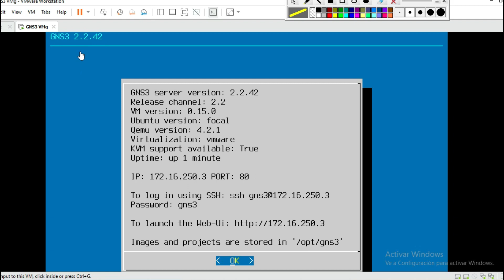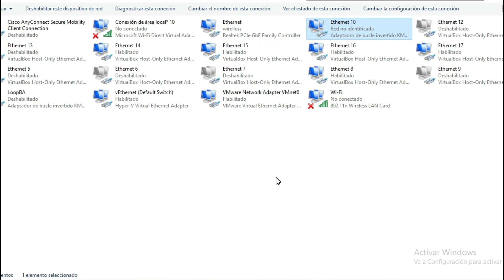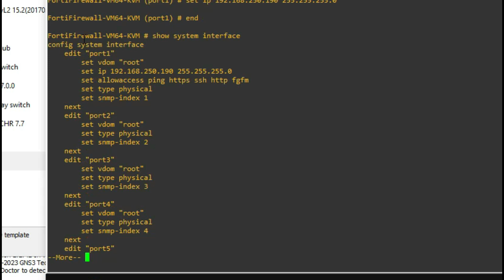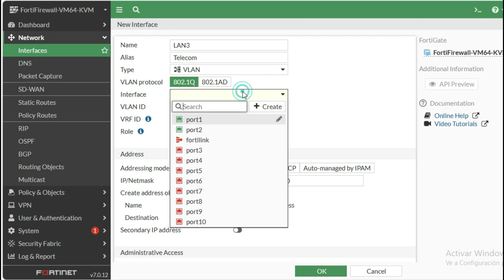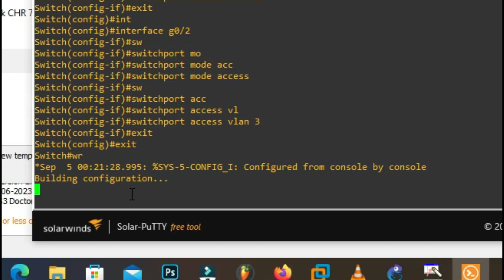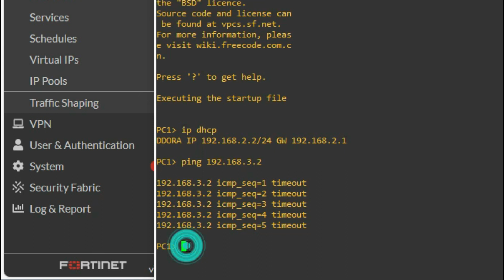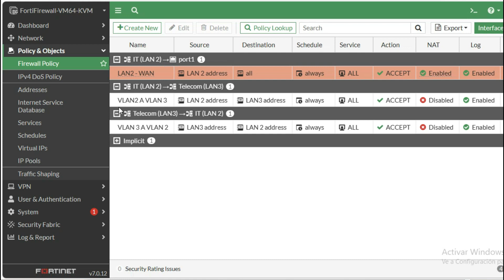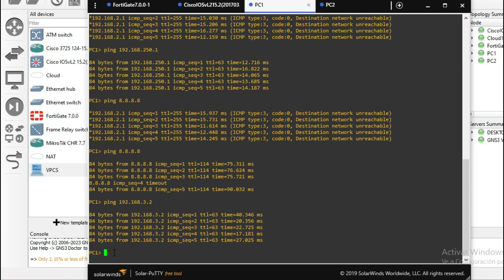FORTIGATE + CISCO || Configuración de VLAN + DHCP + ROUTING Static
En este video aprenderás cómo configurar un firewall Fortigate conectado a un switch Cisco, y cómo crear y administrar VLAN, enrutamiento entre VLAN y DHCP desde el dashboard del equipo Fortigate. Este video es ideal para quienes quieren mejorar la seguridad y el rendimiento de su red, y para quienes buscan aprender más sobre las soluciones de Fortinet y Cisco. Algunas de las palabras clave que se usan en este video son: firewall Fortigate Cisco switch VLAN enrutamiento DHCP dashboard seguridad red.

Indice:
00:00 Introduccion a Fortinet (Fortigate)
01:04 Conexion gns3 vmware workstation
01:45 Topologia de Red y conexión
03:07 Conexion fortinet (fortigate) a Switch Cisco
03:45 Configuración de dirección IP en el adaptador de red
05:20 Configuracion de IP en firewall fortigate desde la consola
05:56 show system interface
06:57 config system interface
08:36 Ingresar al fortigate desde el navegador web
09:09 Configuracion de Interfaces VLAN desde el dashboard Fortigate
10:11 Configuracion de Dirección IP en Interfaz VLAN
10:32 Configurar DHCP
11:20 Configuracion de Dirección IP y DHCP en Interfaz VLAN
12:34 Cisco - Configuracion de vlan
13:24 Cisco - Configuracion de enlace Troncal (Link Trunk)
14:08 Cisco - Configuración de acceso al puerto (Switchport mode access)
15:03 Como guardar la configuración en un equipo cisco
16:10 Configuración de enrutamiento entre Vlan (Fortinet)
19:48 Configuración de Enrutamiento (fortigate)
23:05 Configuracion de Enrutamiento estatico (Fortigate)